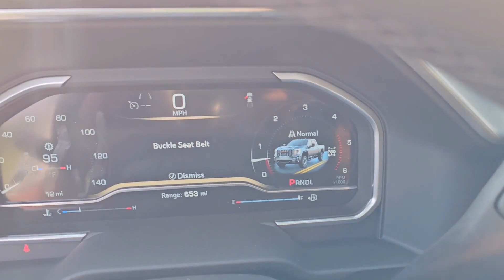2024 GMC Sierra_2500HD Gurnee, Libertyville, Northbrook, Kenosha, Waukegan G00110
Summit White [LISTING TYPE] 2024 GMC Sierra_2500HD Denali available in Gurnee, Illinois at Woody Buick GMC of Gurnee. Servicing the Gurnee, Libertyville, Northbrook, Kenosha, Waukegan, IL area.

Summit White 2024 GMC Sierra 2500HD Denali 4WD 10-Speed Automatic Duramax 6.6L V8 Turbodiesel 10-Speed Automatic 4WD Jet Black Leather.brbrIntroducing the highly anticipated 2024 GMC Sierra 2500HD Denali now available at Woody Buick GMC in Naperville IL. This powerful beast boasts a 6.6L Duramax Turbo diesel engine that delivers outstanding performance on and off the road. The exterior features a bold striking design that exudes confidence while the interior is loaded with top-of-the-line amenities including a spacious cabin premium leather seats and advanced technology like a 13.4-inch touchscreen display with Apple Carplay and Android Auto. The Denali trim also includes an array of standard features including a power sunroof wireless charging pad and heated steering wheel. At Woody Buick GMC customers can also choose from a range of available options such as a rear camera mirror bed-view camera and trailering mirrors to further enhance their driving experience. Dont miss out on the opportunity to own the 2024 GMC Sierra 2500HD Denali - visit Woody Buick GMC in Gurnee today and take this powerhouse for a spin. Recent Arrival!